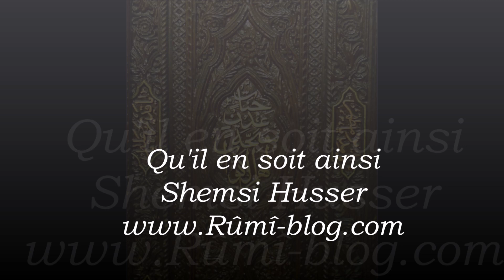Rûmî @-'-,-- Qu'il en soit ainsi Shemsi Husser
La rencontre de Shams de Tabriz a bouleversé la vie de Rûmî; il nous le confie à travers toute son oeuvre ! Aujourd’hui, à travers l’ode mystique No 82, il nous partage le cheminement qui s’est opéré dans son coeur au contact de Shams. Puissent nos coeurs entendre les appels aux changements impératifs à adopter pour rencontrer enfin la Beauté de l’Ami, du Bien-Aimé. Qu’il en soit ainsi !